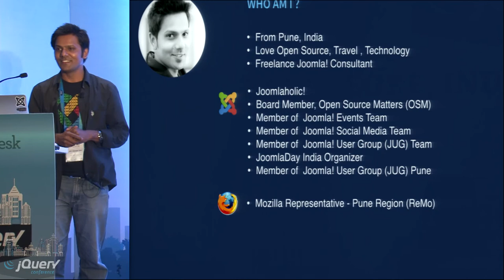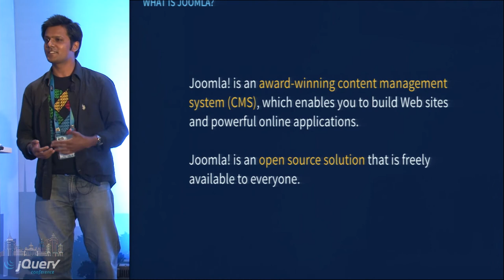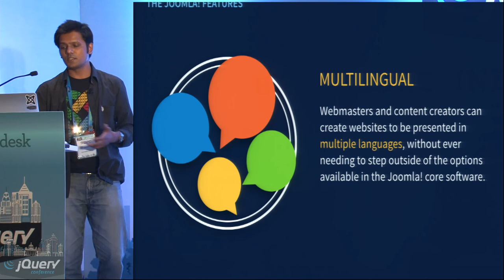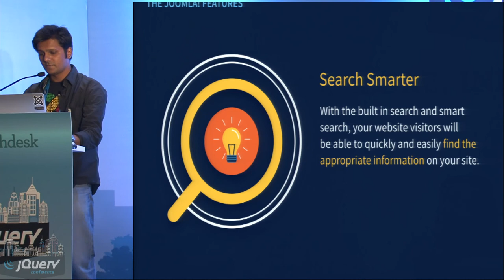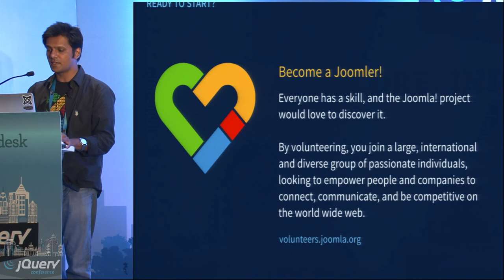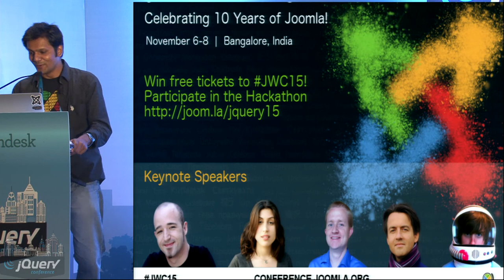Aap Ki Adalat with jQuery Foundation at the jQuery Conf 2015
Aap Ki Adalat is the longest running talk show in the history of Indian television. In this show, the anchor, Mr. Rajat Sharma has grilled over 500 personalities on various sensitive and personal issues. We would like to put the key members of the jQuery Foundation through a similar session, where participants will ask them hard questions around various technical and non-technical choices made by the Foundation and the future direction of the foundation.